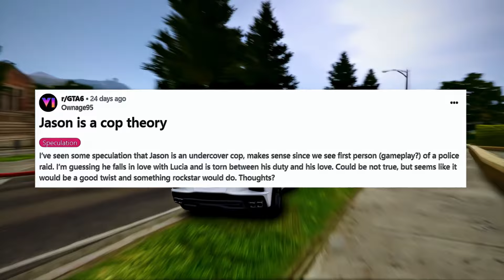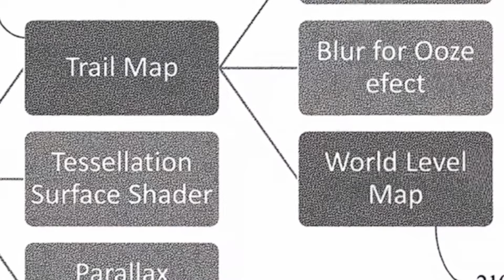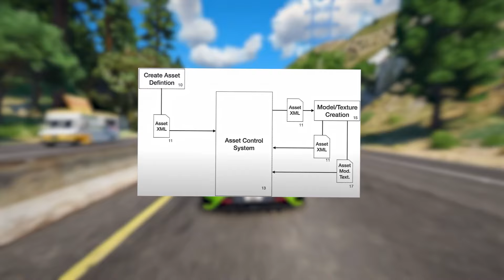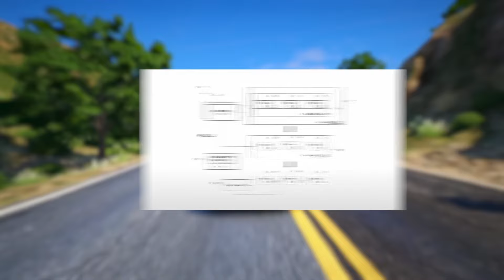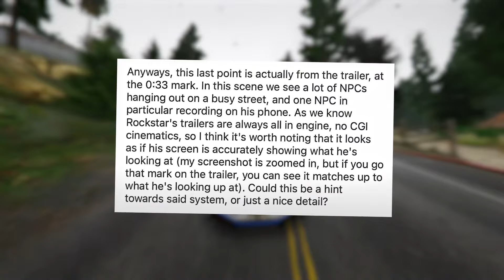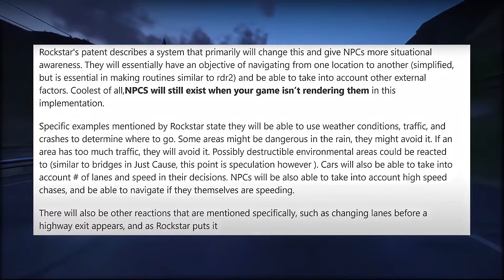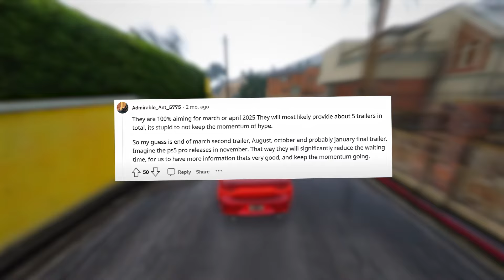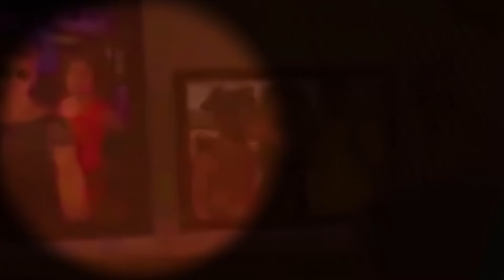GTA 6 Story LEAKED! Lucia & Jason Lore CONFIRMED (Fans Are MAD..)